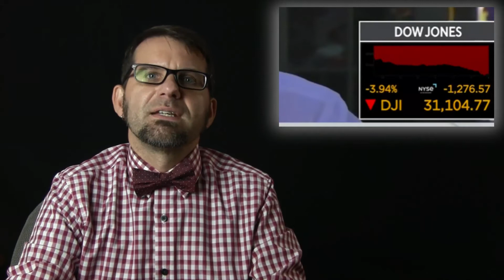The Weekly Headlines: Taking Out The White Trash - 09/17/2022